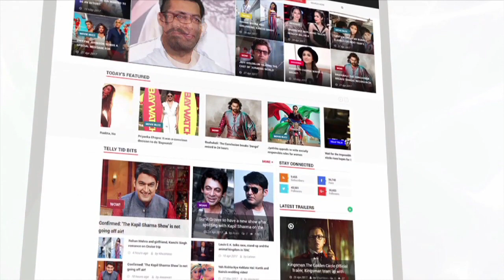Mitegi Lakshmanrekha NEW SHOW Launch Full Video | &Tv New Show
&TV is here with their brand new show 'Mitegi Lakshmanrekha'. Check out what the stars cast has to say about the show.